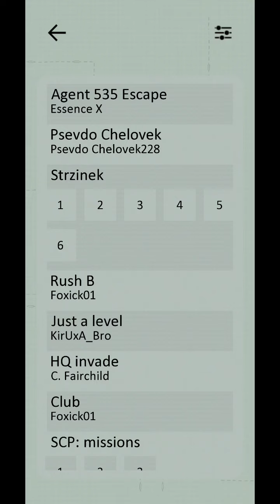Vodobanka - Psevdo Chelovek